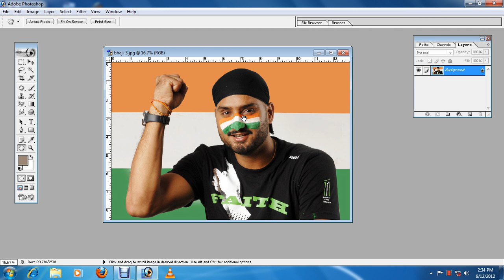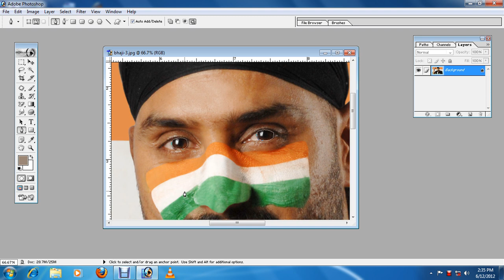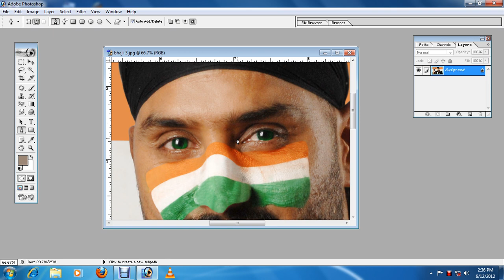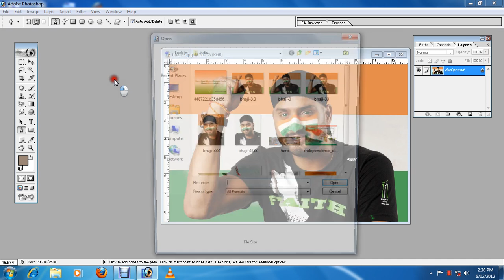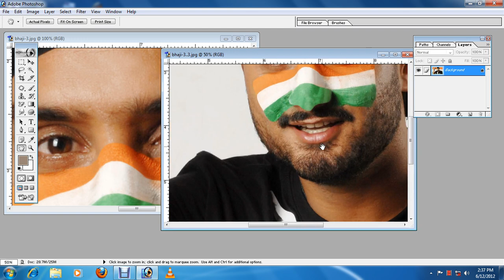Photoshop Learning in TAMIL Part-22 (Photoshop Tutorial)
Photoshop Learning in TAMIL (Part-1 to 24) By Naresh